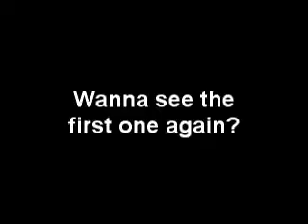A Moth of Many Names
Call them whatever you want, these things are freaky when they whiz passed your head out of nowhere.